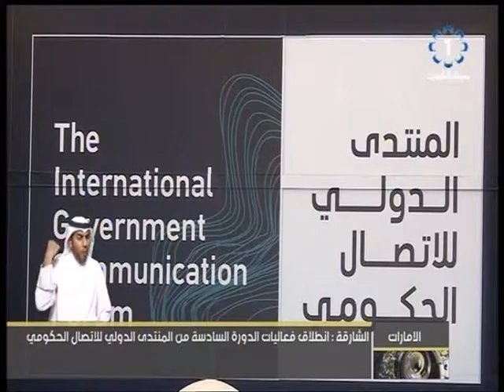انطلاق فعاليات الدورة السادسة من المنتدى الدولي للاتصال الحكومي